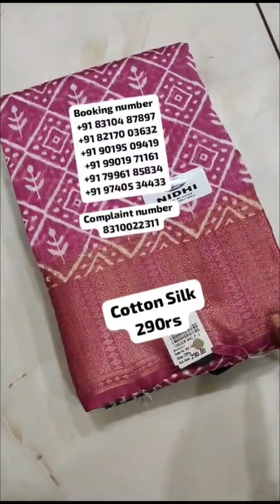Diwali arrivals plz visit once Yuvraj silk House Mysore 8310022311 booking numbers ✨️